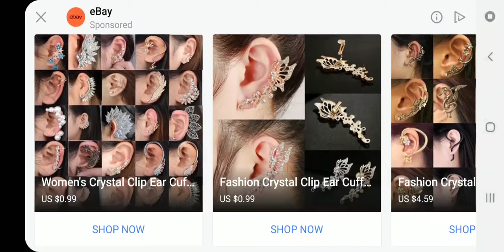My Horse Game pt 3, No Commentary